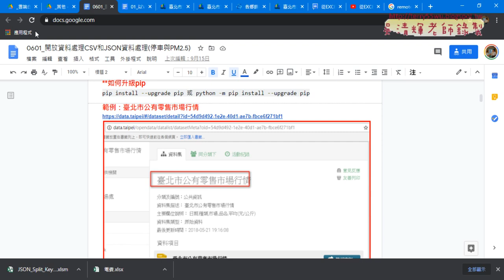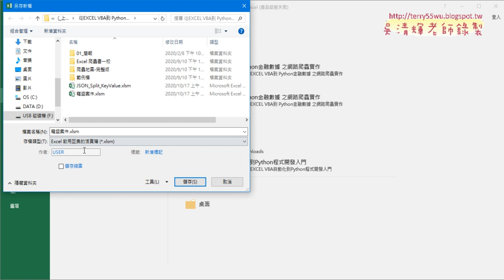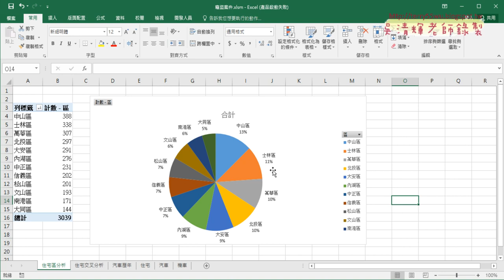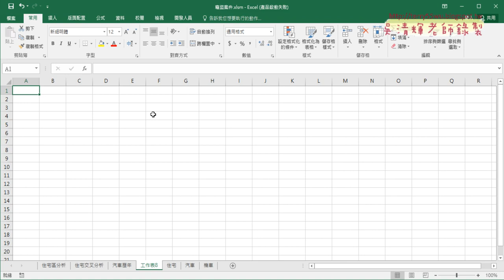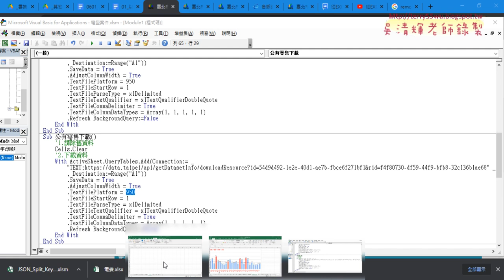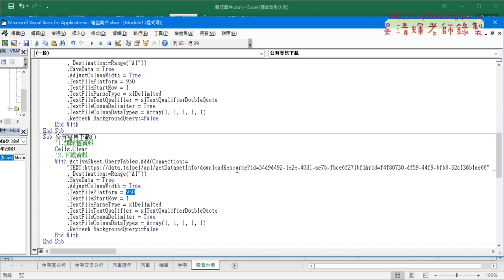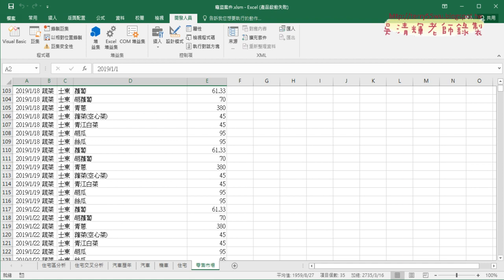04 存檔與下載公有零售市場資料